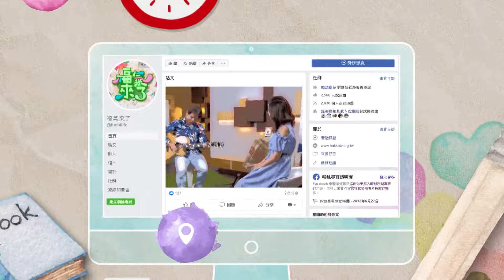杉林美好時光 X 傅雅祺｜南方影響力｜《福氣來了-南方篇7》EP52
今天邀請到一位來自楊梅的客家人傅雅祺，她從北部嫁到高雄杉林，並在當地經營一家深受喜愛的甜點店。

傅雅祺的甜點店所有產品均由她親自研發。每一款甜點從食材的挑選到製作，傅雅祺都親自參與，用心製作，絕不添加任何人工化學物質。她堅持使用健康、安全、在地的天然食材，為顧客帶來最純正的美味。

傅雅祺不僅專注於甜點製作，還積極投入客家文化的傳承和學習。她與當地的文化觀光產業緊密結合，希望藉由她的努力，讓更多人認識並喜愛杉林這個美麗的地方。

現在就讓我們一起熱烈歡迎今天的來賓——傅雅祺！讓我們聆聽她的故事，感受她的熱情與努力！